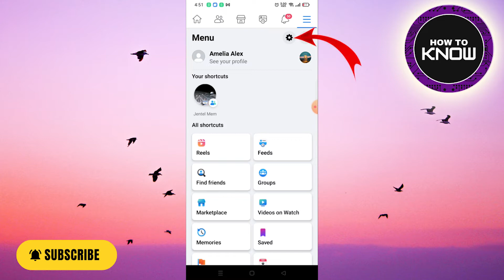How to Fix Not Showing Birthday notifications on Facebook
In this video, I will show you How to Fix Not Showing Birthday notifications on Facebook